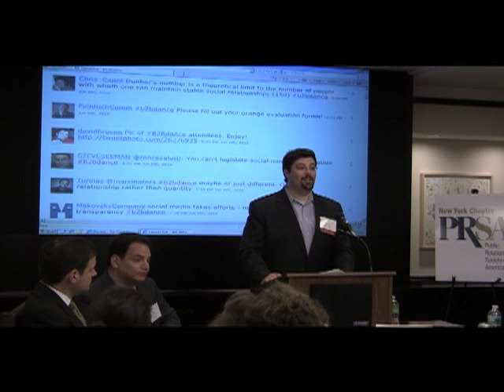PRSA-NY: The Forbidden Dance? B2B & Social Media - Discussion 6/6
On June 8th, 2010, PRSA-NY held a panel discussion on how to get B2B companies to embrace social media.  Part of InternetWeekNY, the panel featured:

1. Bloomberg: Ron Casalotti, Social Media Lead (Twitter

2. Capgemini: Jonathan Blank, Assistant Director of External Communications (blog

3. CB Richard Ellis: Ron Houghtaling, Senior Director for Brand Management

4. Fried, Frank, Harris, Shriver & Jacobson: Alison Rooney, Senior Business Development & Market Technology Advisor,

6. SAP Americas: Michael Brenner, Director of Online Marketing and Social Media (Blog

Moderator: David Rosen, Chief of B2B Social Media, Makovsky + Company (Blog

This segment is part 6/6 of the discussion.